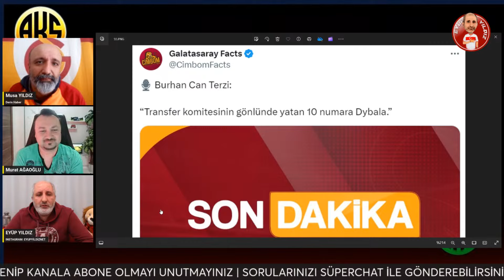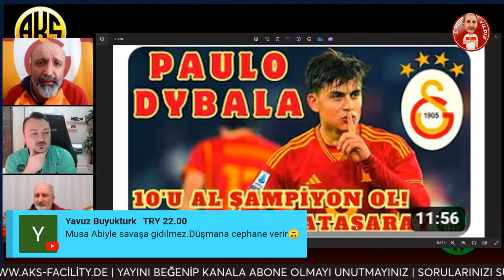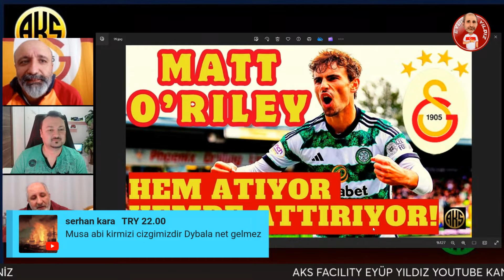GALATASARAY DYBALA'YA TRANSFER TEKLİFİ YAPTI MI | DURSUN ÖZBEK BU İSME ONAY VERDİ Mİ İŞTE GERÇEKLER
Son dakika Galatasaray ve transfer haberleri. GS Roma'dan ayrılmak isteyen Paulo Dybala'yı kadrosuna katabilirse şampiyonluk yolunda büyük bir avantaj elde eder. Dursun Özbek ve Erden Timur Arjantinli 10 numara orta saha için harekete geçti.